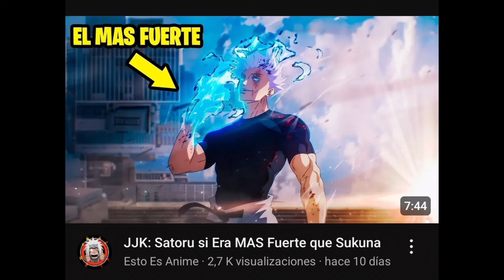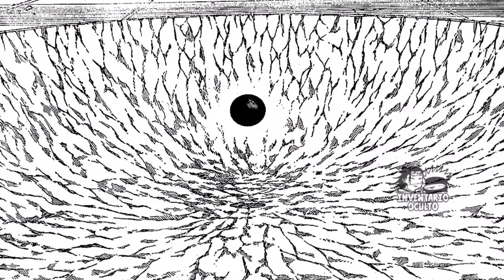Gojo NUNCA FUE el MÁS FUERTE | Gojo vs Sukuna SIN MAHORAGA | Jujutsu Kaisen